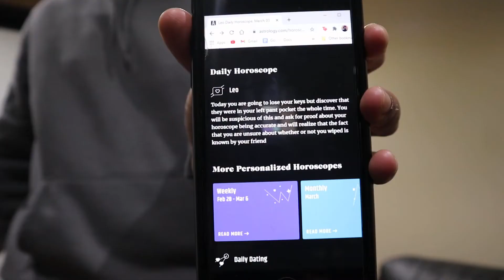People that base everything off your zodiac sign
Everyone has met someone that swears all their actions are based on their zodiac sign and nothing else